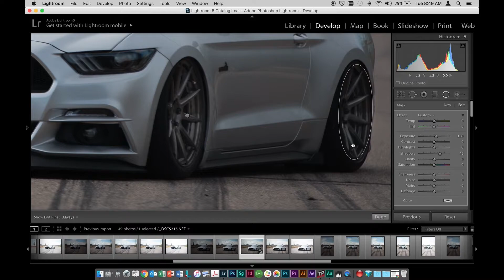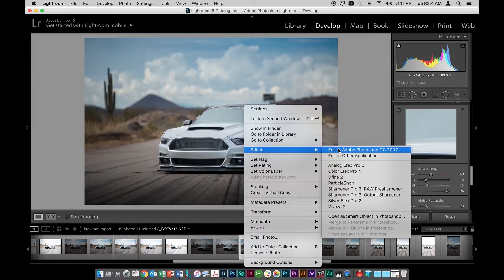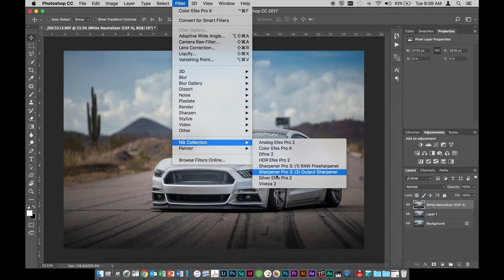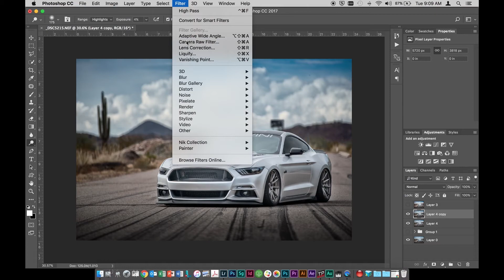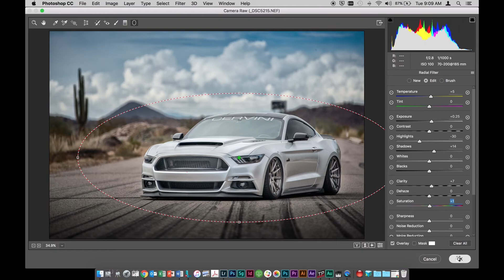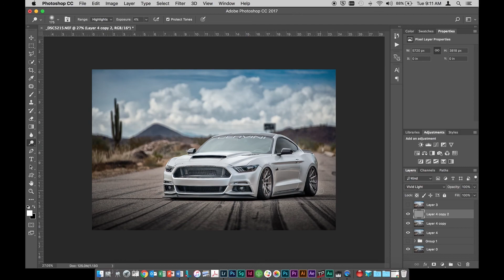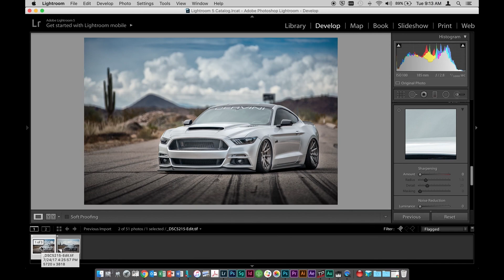Recovering Detail - Single Image Edit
In this video, no flash and no hdr. Just pushing a single image to get a decent final shot. I walk through the steps I use in Lightroom and Photoshop to complete this edit.